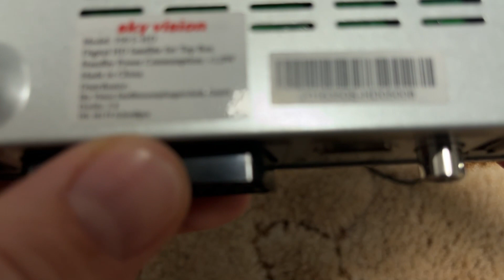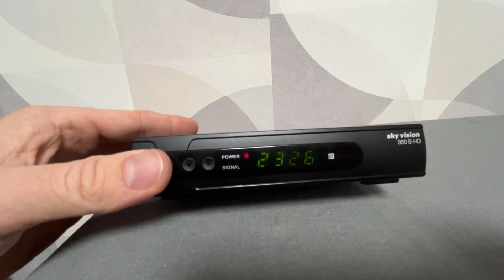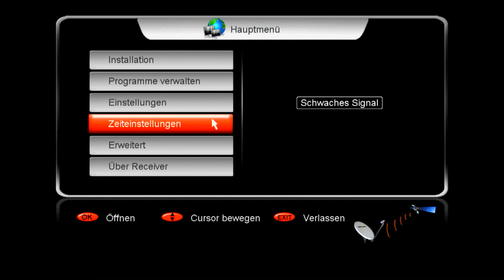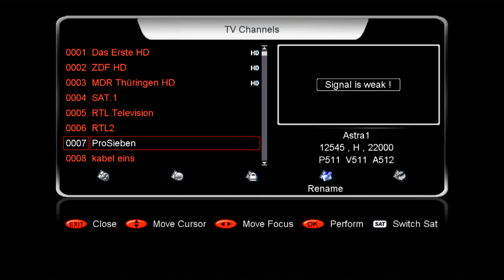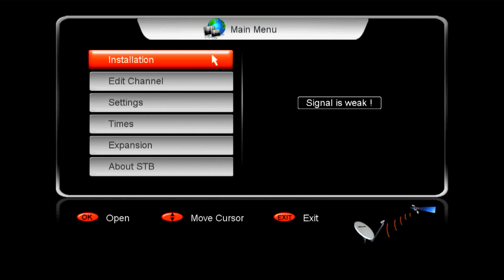SkyVision 350S-HD спутниковый ресивер из Германии сделанный в Китае и с знакомым для нас меню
❤️Лучший TV BOX UGOOS AM7 Amlogic S905X4 Android 11 ПО СУПЕР ЦЕНЕ ✅

⚠️Если ссылки не работают копируйте в адресную строку браузера⚠️

❤️ПРИСТАВКА НА АНДРОИД TANIX TX9S ПО КЛАССНОЙ ЦЕНЕ ⚠️КУПИТЬ С БЫСТРОЙ ДОСТАВКОЙ